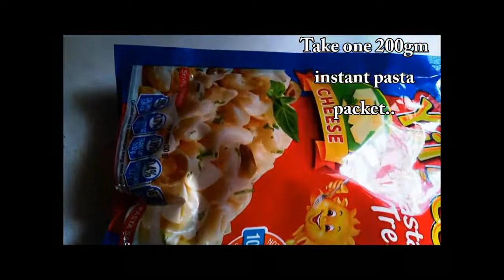Yummy Veg Pasta |White Sauce Veg Pasta|Pastarecipe|स्वादिष्ट व्हाइट सॉस वेज पास्ताpasta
Ingredients for  Veg Pasta Recipe:
- Instant Pasta / Pasta 200 gm
- All purpose flour 3 tbsp
-  Butter 100gm
- Cheese (if you are taking open pasta)
- Some Vegitables (your choice)
-  Chilli flakes 2tbsp
- Oregano 2tbsp
- Black Pepper Powder 2tbsp
- Green Chilli 2pc
- Onion 1pc
- Garlic 1pc
- Spring Onion
- Oil 2tsp
- Salt ( Note- pink salt is good for health)